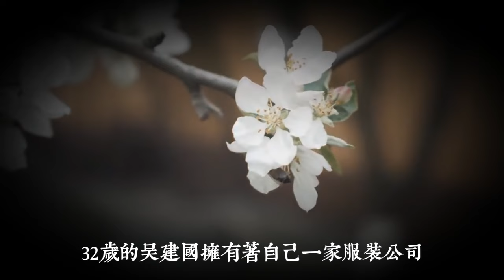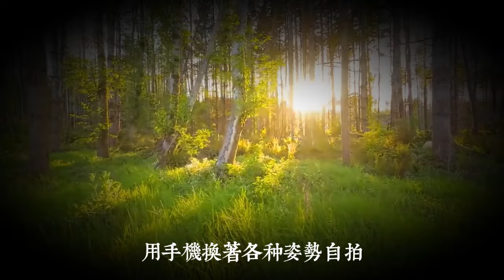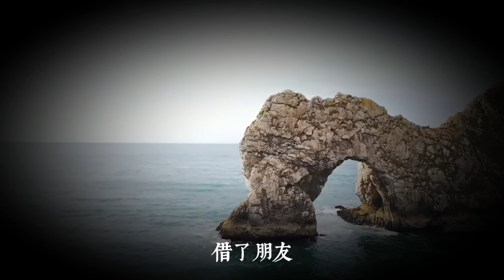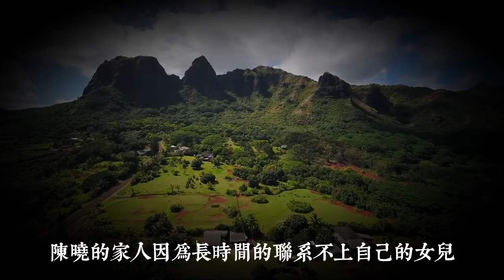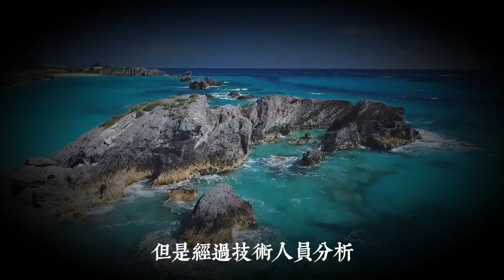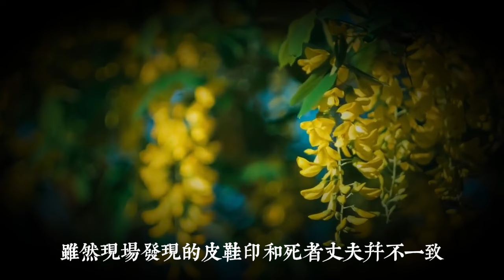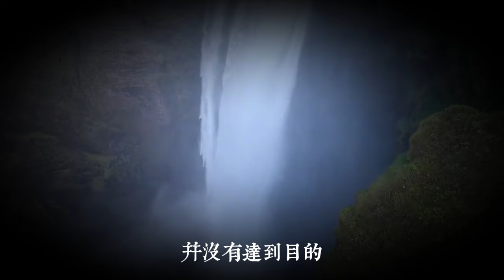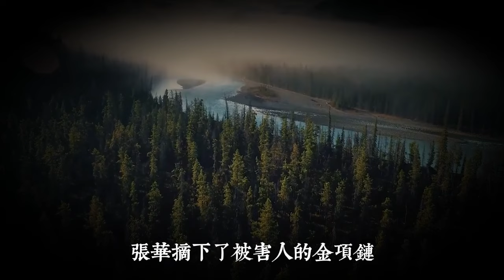“畫皮”追愛天涯海角，女博士七日殞命有誰憐|真實案件